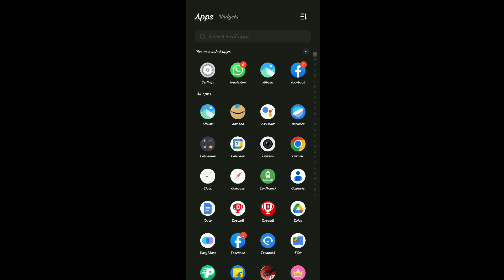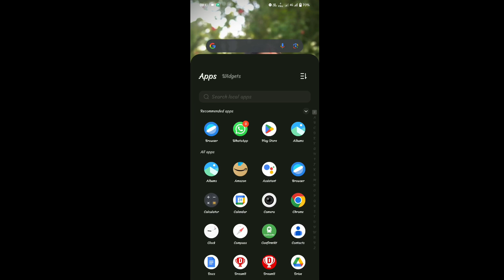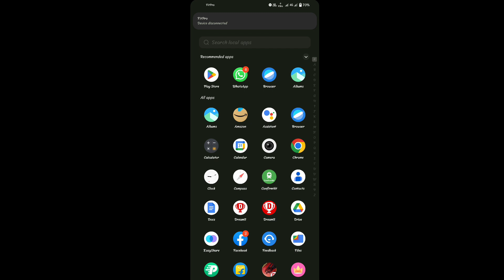GB WhatsApp An Unknown Error Occurred | v17.30 to v17.40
Your device:
gb whatsapp an unknown error occurred

an unknown error occurred gb whatsapp

gb whatsapp an unknown error occurred problem

gb whatsapp an unknown error occurred 2023

an unknown error occurred gb whatsapp problem
an unknown error occurred

gb whatsapp an unexpected error occurred

an unexpected error occurred gb whatsapp

an unexpected error occurred problem

gb whatsapp an unknown error occurred kaise theek kare

fm whatsapp an unknown error occurred

yo whatsapp an unknown error occurred

whatsapp an unexpected error occurred

gb whatsapp an unknown error occurred v17.30